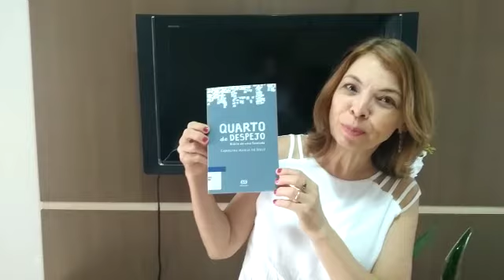Desafio Africanidades - Quarto de Despejo (LP-1ª série)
Proposta de atividade de Língua Portuguesa para as 1ª séries, Professora Vânia Emerick